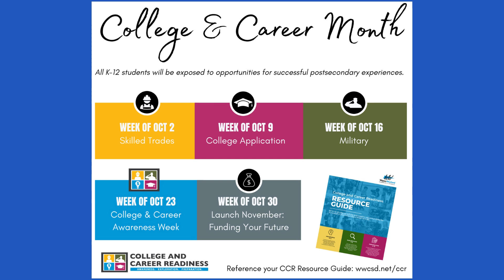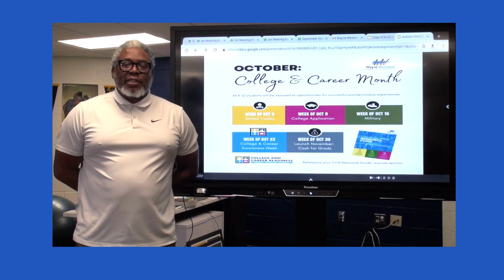60 Seconds in Wayne-Westland with College and Career Readiness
Great Futures Start Right Here in Wayne-Westland Community School which is comprised of
10 elementary schools (K-5),
3 middle schools (6-8),
2 high schools (9-12)
1 innovative academy
an ultra-modern facility career-technical center.

We have open enrollment for K-12 grade students who reside in Wayne, Washtenaw, Monroe and Oakland counties.